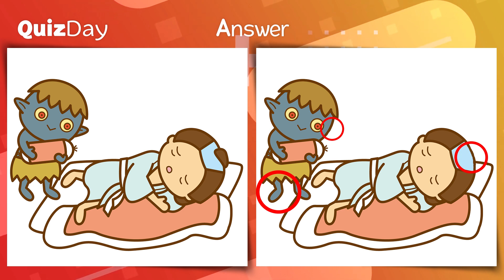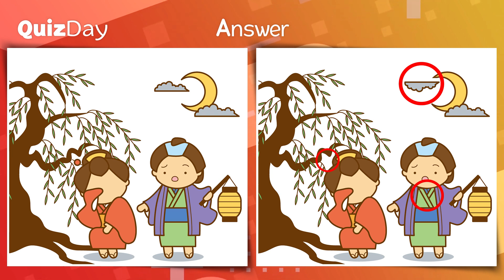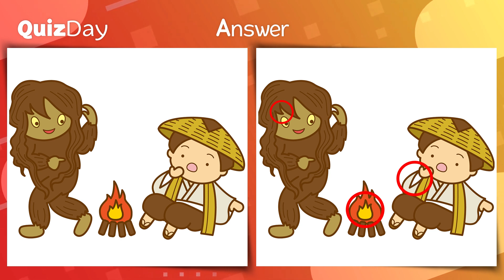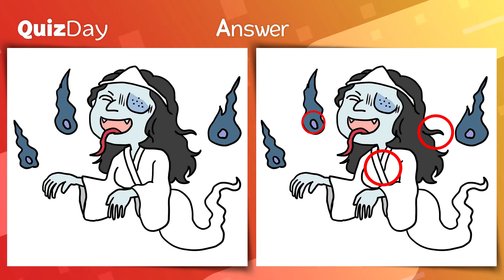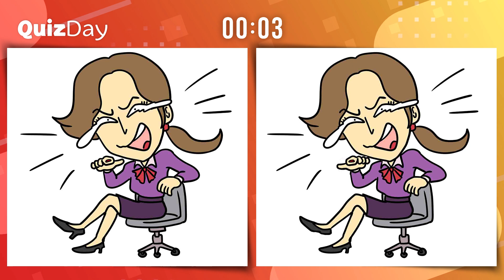Spot The Difference | Illustration puzzle game